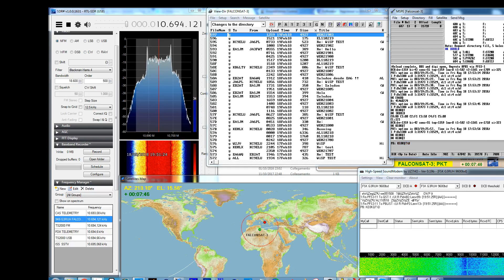IK8XLD - Falconsat-3 downloading messages